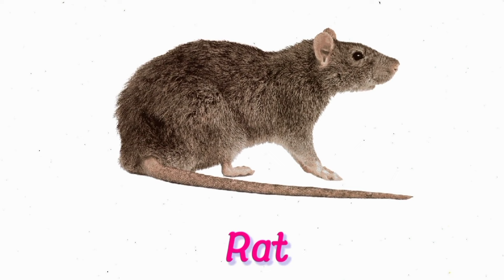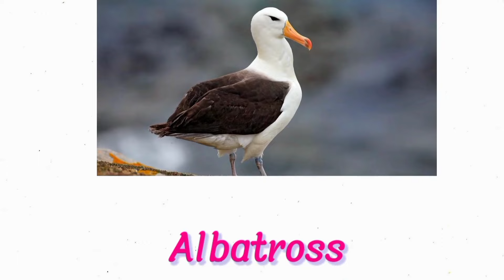Wild Animals Name | Wild Animals for Kids | Wild Animals Videos | 100 wild animals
Wild animals are animals that live and thrive in their natural habitats, typically free from direct human control or domestication.

These animals are not bred, raised, or kept for specific human purposes, such as food production or as pets.

Wild animals encompass a wide range of species, including mammals, birds, reptiles, amphibians, insects, and more.

Wild animals can be found in various environments, including forests, deserts, grasslands, oceans, and freshwater ecosystems, and they are a fundamental part of the natural world.